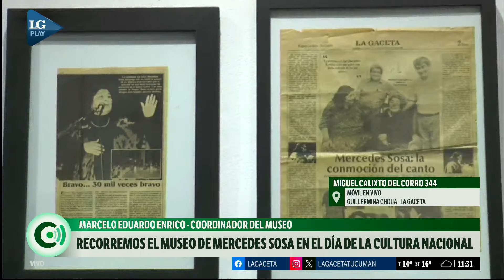Día de la cultura nacional: Recorremos el museo de Mercedes Sosa